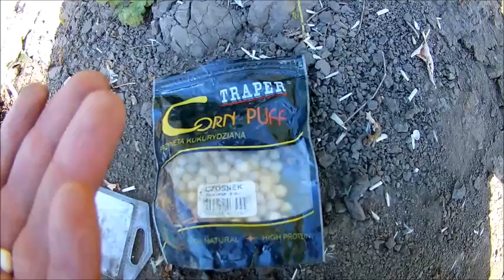Дон, рыбалка, поймал подлещика на трапер 01.09.2019 года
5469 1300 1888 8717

1 сентября рыбалка на дону, поймал на трапер первого подлещика